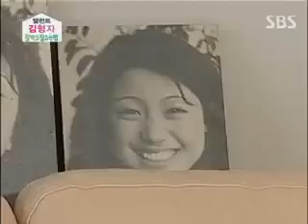잘먹고 잘사는 법_454회_03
잘먹고 잘사는 법_11/03/19